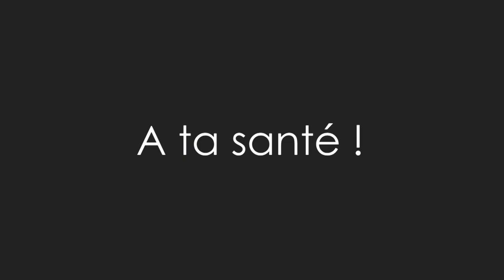#18 - Dégustation de la BFM Cuvée Alex le Rouge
Petite dégustation d'une bière Suisse non consensuelle, la Cuvée Alex le Rouge de la Brasserie des Franches Montagnes. Le tout dans le merveilleux Moeder Lambic original à Bruxelles.